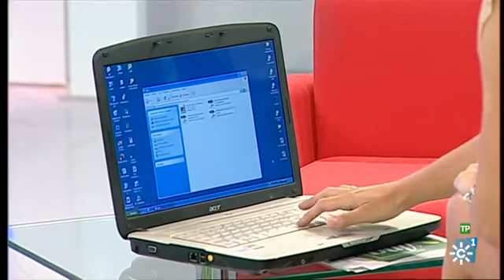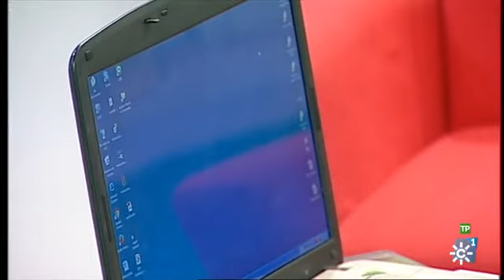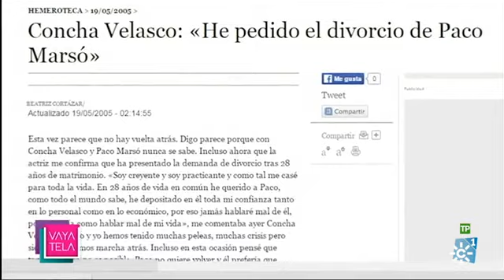La mañana con Ana | Miércoles 4 de mayo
Programa: La mañana con Ana |  Emisión: 04/05/16
El programa “La Mañana con Ana”, presentado por la periodista Ana Rodríguez Martí, se emite
de lunes a viernes desde las 10:30 y durante tres horas en directo, acercando a los andaluces la
actualidad más cercana, de servicio público y denuncia social y con vocación de ayuda,
información y asesoramiento a través de expertos colaboradores.

El programa contiene una sección de reencuentros que trata de localizar y volver a unir a
antiguos amigos, familiares y seres queridos. Son los propios espectadores los que acuden al
contestador del programa para buscar y recuperar el contacto con la otra persona.

“La Mañana con Ana” dedica cada día un homenaje o sorpresa a una persona singular que
trabaja por el bien de su comunidad o que representa un ejemplo de lucha y superación. Son
nuestros héroes del día a día. A ellos les han dado una alegría actuando en directo artistas
como Andy y Lucas, David de María, Joana Jiménez, Ecos del Rocío, Soles, etc.